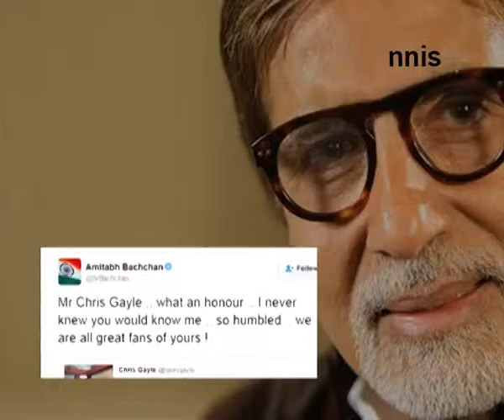Big B Gets Stumped By Chris Gayle